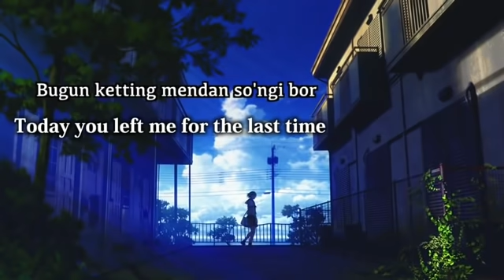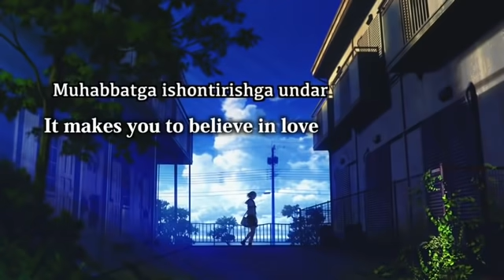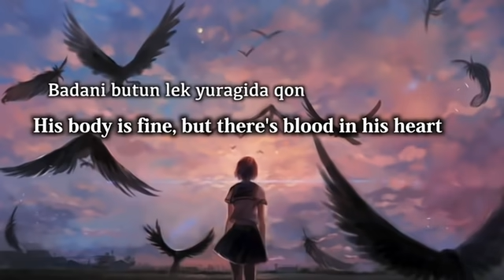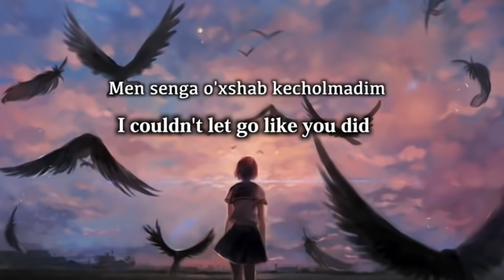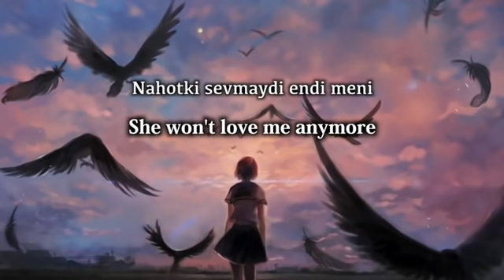Ummon Hiyonat with English Lyrics